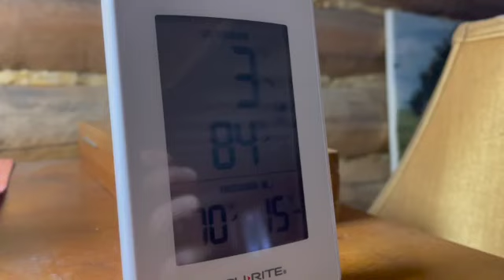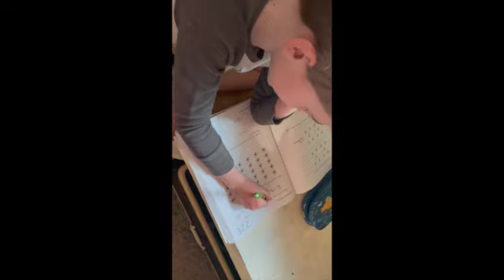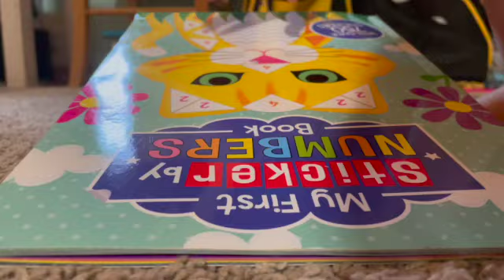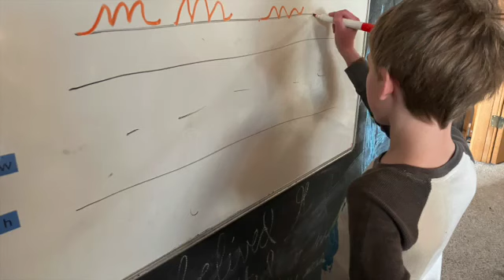A Day in the Life of a Homestead Mama | Winter Vlog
Ever wonder what a stay at home mom does all day? How does a Mama who homesteads do it all? Welcome to my homestead. Spoiler alert I don't do it all - no one does! Just a typical busy winter day. Come on in.

for awesome herbal products and our homestead blog.

Chicken Taco Bake (Makes one 8x8 w/3 layers)
1 1/2 cups cooked shredded chicken
1 can cream of chicken, mushroom, celery or...* soup
1/4 cup sour cream (or as much as you desire)
1/2 cup canned black beans
1/2- 1 cup salsa (depending on how runny you want it)
1 tsp chili powder
1 tsp onion powder
1 1/2tsp cumin
1 tsp garlic powder
1 cup shredded cheese
1 package of corn tortillas (about 9 tortillas total)

Mix all ingredients in a medium sized bowl. Then alternate chicken mix with tortillas building up the layers - starting with the chicken mix. You can top it off with a final layer of cheese if you desire but you don't have to.
Bake at 350 for 20-30mins